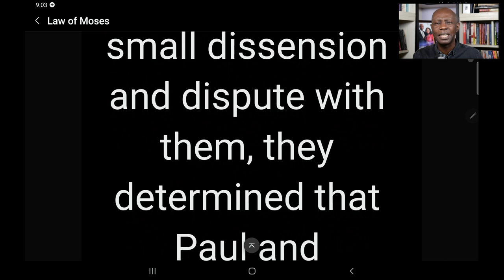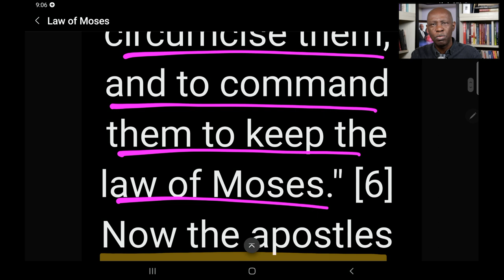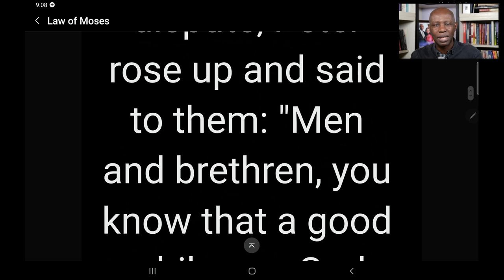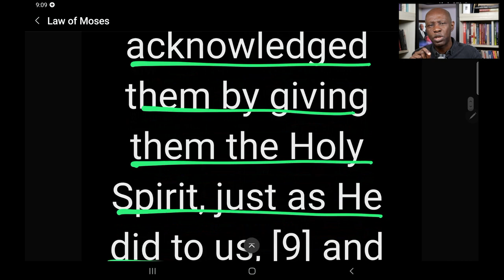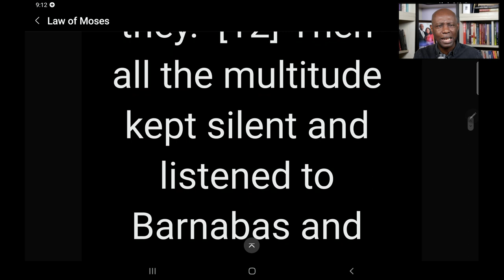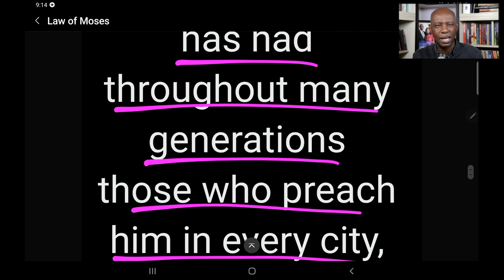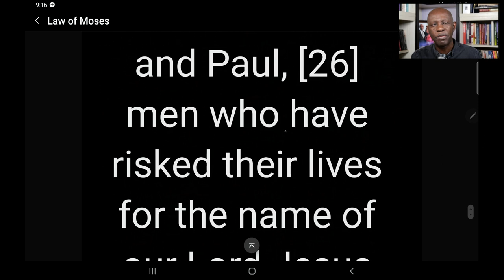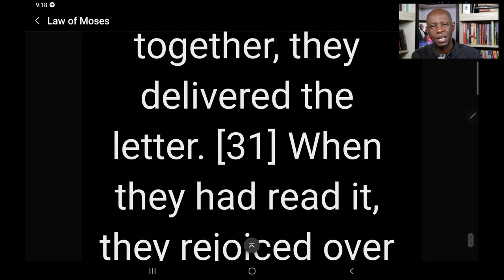IS THE CHURCH UNDER THE LAW OF MOSES ? ...